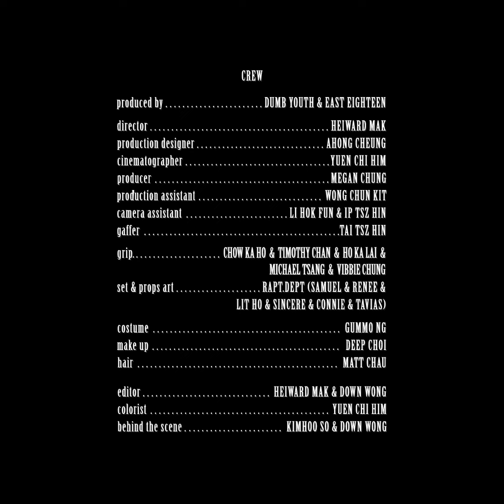于逸堯 x 湯駿業《收場白》[曲：XTIE｜詞：李冠麟｜編：蘇家豪]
曾為你 拒絕淡忘

〈收場白〉
曲：XTIE (林于婷)
詞：李冠麟
編：蘇家豪
監：于逸堯＠人山人海
唱：湯駿業

VIDEO PRODUCTION CREDIT：
STARRING：YATHO WONG
PRODUCED BY : DUMB YOUTH & EAST EIGHTEEN
DIRECTOR : HEIWARD MAK
PRODUCTION DESIGNER : AHONG CHEUNG
CINEMATOGRAPHER : YUEN CHI HIM
PRODUCER : MEGAN CHUNG
PRODUCTION ASSISTANT : WONG CHUN KIT
CAMERA ASSISTANT : LI HOK FUN & IP TSZ HIN
GAFFER : TAI TSZ HIN
GRIP : CHOW KA HO & TIMOTHY CHAN & HO KA LAI & MICHAEL TSANG & VIBBIE CHUNG
SET & PROPS ART : RAPT.DEPT (SAMUEL & RENEE & LIT HO & SINCERE & CONNIE & TAVIAS)
COSTUME : GUMMO NG
MAKE UP : DEEP CHOI
HAIR : MATT CHAU
EDITOR : HEIWARD MAK & DOWN WONG
COLORIST : YUEN CHI HIM
BEHIND THE SCENE : KIMHOO SO & DOWN WONG

〈收場白〉 已於各大音樂平台上架！
(Cover Art Designed by TANG TANG TANG)

《埋班作樂》音樂創作及製作人才培育計劃
主辦機構：一個人一首歌 Every Life Is A Song

免責聲明：香港特別行政區政府僅為本項目提供資助，除此之外並無參與項目。在本刊物／活動內（或由項目小組成員）表達的任何意見、研究成果、結論或建議，均不代表香港特別行政區政府、商務及經濟發展局通訊及創意產業科、創意香港、創意智優計劃秘書處或創意智優計劃審核委員會的觀點。